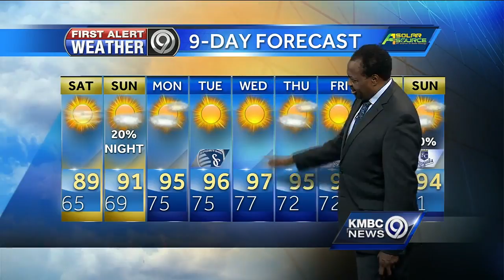First Alert: Heat wave coming next week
It could get dangerously hot next week throughout the Kansas City metro.